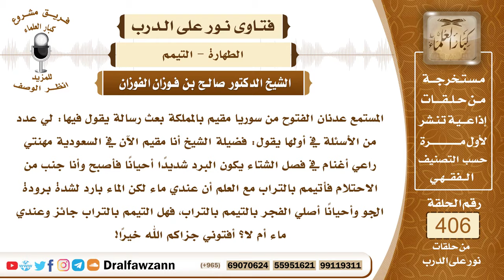5403- حكم التيمم في البرد الشديد مع وجود الماء إن خشي الضرر على نفسه - الشيخ صالح الفوزان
"5403- المستمع عدنان الفتوح من سوريا مقيم بالمملكة بعث رسالة يقول فيها: لي عدد من الأسئلة في أولها يقول: فضيلة الشيخ أنا مقيم الآن في السعودية مهنتي راعي أغنام في فصل الشتاء يكون البرد شديدا أحيانا فأصبح وأنا جنب من الاحتلام فأتيمم بالتراب مع العلم أن عندي ماء لكن الماء بارد لشدة برودة الجو وأحيانا أصلي الفجر بالتيمم بالتراب، فهل التيمم بالتراب جائز وعندي ماء أم لا؟ أفتوني جزاكم الله خيرا!
الجواب: إذا كان الواقع ما ذكرت من برودة الماء الشديدة التي لا تطيقها أو تخشى من أثرها الضرر، فإن عندك ما تسخن فيه الماء من الوقود فإنه يجب عليك ذلك ولا يجزيك التيمم بل لا بد أن تسخن الماء حتى تستطيع استعماله في الطهارة؛ لأنك قادر على استعماله في هذه الحالة ولا يجزيك التيمم، أما إذا لم يكن عندك ما تسخن به الماء وخشيت على نفسك من الضرر فإنك تتيمم بالتراب وتصلي وصلاتك صحيحة؛ لأنك عاجز عن استعمال الماء في هذه الحالة.
السيرة الذاتية :
للاشتراك في قناة الشيخ صالح الفوزان

14_ الشيخ محمد أمين الشنقيطي
يتيوب

15_سماحة المفتي عبد العزيز آل الشيخ
 يوتيوب

رئيس الفريق
لمشروع كبار العلماء